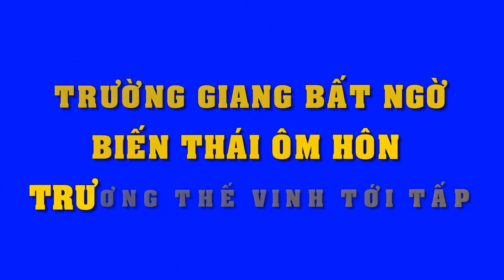Tin Nhanh | Trường Giang bất ngờ "biến thái", ôm hôn Trương Thế Vinh tới tấp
Trường Giang bất ngờ biến thái, ôm hôn Trương Thế Vinh tới tấp.